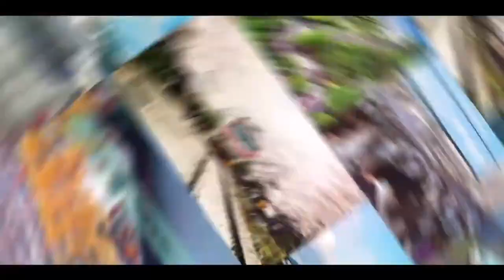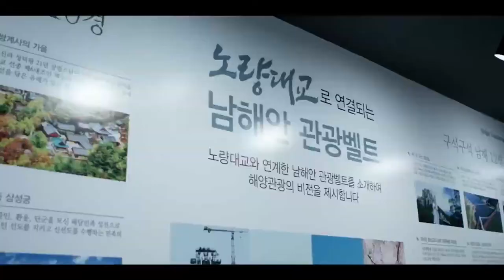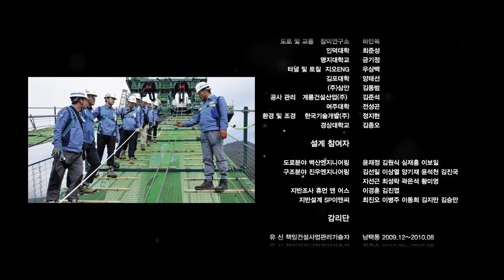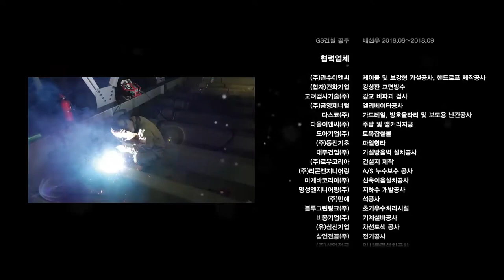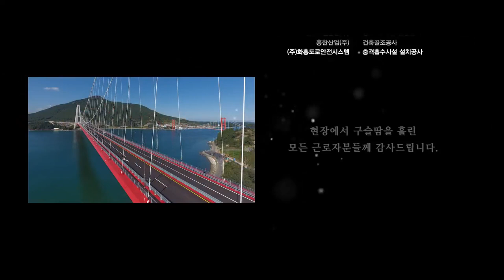[Suspension Bridge] Noryang Grand Bridge Construction / the third longest bridge in the Korea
The 890-meter-long Noryang Bridge is the third-longest bridge in the country, following the Yi Sun-sin Bridge (1,545 meter) and Ulsan Bridge (1,150 meter).

GS E&C said its technology allowed the main towers of the bridge, which were built at an inclination of 8 degrees, to form a V shape by connecting the supporting cables. The technology not only reduced the tension of the main cable, but also created a scenic view with the V-shaped main towers representing the victory of Adm. Yi Sun-sin.

Noryang Bridge is located at the site of the Battle of Noryang, where the combined fleets of the Joseon Kingdom and Ming Dynasty fought against the Japanese navy in 1598.

The firm also used 3D cables for Noryang Bridge, the first attempt in the world for a suspension bridge, said the company. The cables were arranged in a 3D streamlined shape to increase wind resistance as well.

“By building the world’s first suspension bridge with an inclined main tower with purely in-house technology, we have received requests from countries like Norway to share construction technology. We are proud to take a step forward to become the world’s leading builder,” said Ko Byung-woo, head of the infrastructure division at GS E&C.